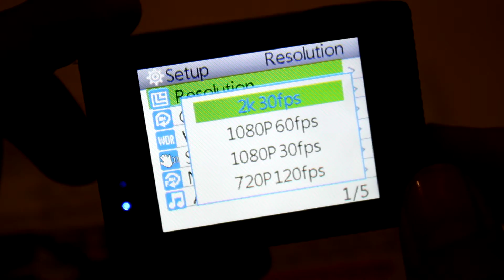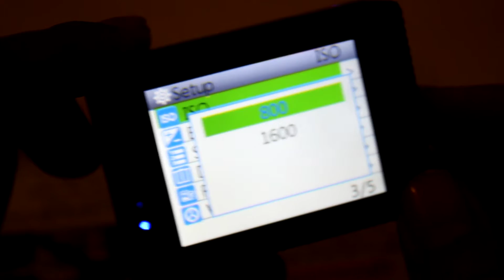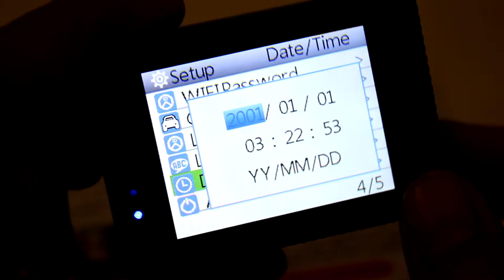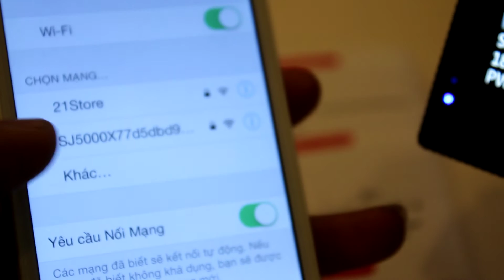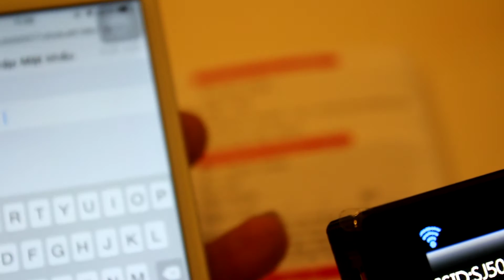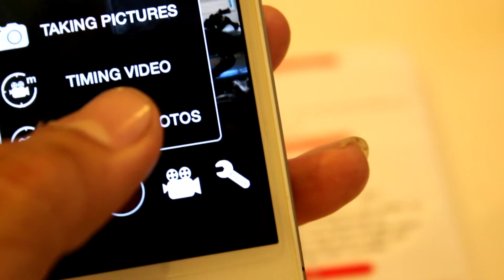SJCAMHD.VN Trên tay SJCAM SJ5000X Phiên bản quay 2K Siêu Nét Thế Hệ Mới tại Đẳng Cấp Digital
Đẳng Cấp Digital Tổng đại lý phân phối Sjcam tại Việt Nam với các model mới nhất : SJCAM SJ5000x, SJCAM SJ5000 PLUS, SJCAM M10 PLUS, SJCAM M10 +, SJCAM SJ4000 PLUS, SJCAM SJ4000 WIFI
Review sản phẩm camera thể thao SJCAM SJ5000X Phiên bản quay 2K Siêu Nét Thế  Hệ Mới
SJ5000X: Camera : 12mp
Màn LCD 2 inch
Độ phân giải 2K(2560*1440)30FPS  Zoom 4x
Pin 900 mAh sử dụng 80 phút trong điều kiện tiêu chuẩn
Nặng 74gram ( đã pin)
Chịu nước 30 mét trong điều kiện tiêu chuản.
Quay nét, góc quay rộng, thiếu sáng tốt, chụp hình nhanh, thao tác xử ý nhanh.
Đầu ra video là Mp4